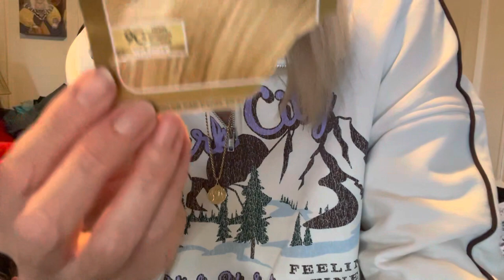See The Mega $450 HAUL !! ALL FOR ME !!